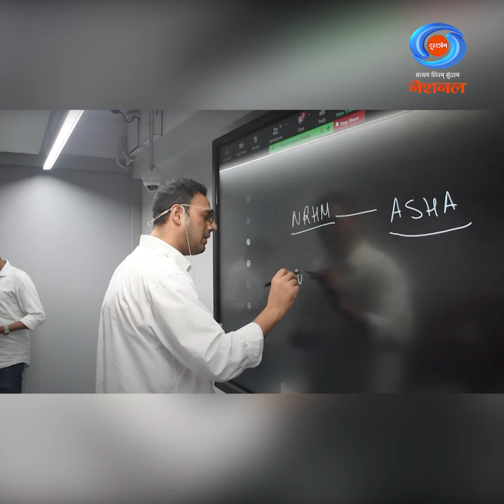Siikho" Bhavishya Naye Bharat Ka – pays tribute to ate Dr. A P J Abdul Kalam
Siikho “Bhavishya Naye Bharat Ka” – pays tribute to ate Dr. A P J Abdul Kalam. Tune in to India's biggest edutainment show.